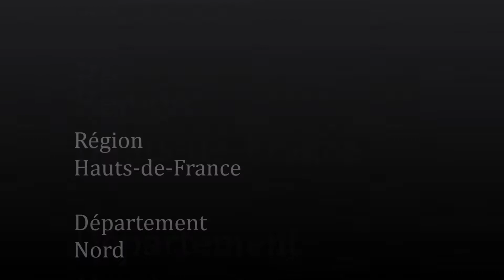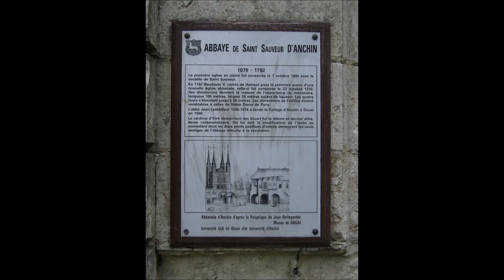Les-Hauts-de-France / Nord (Pecquencourt)